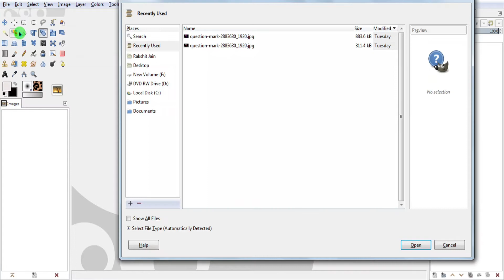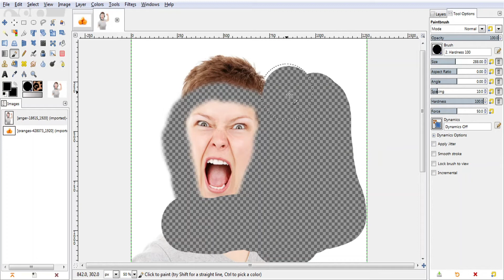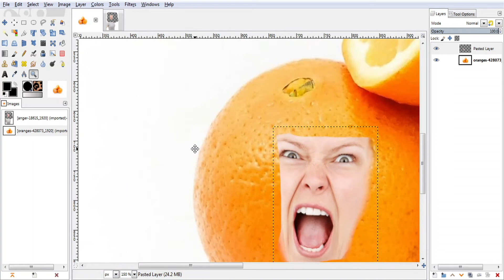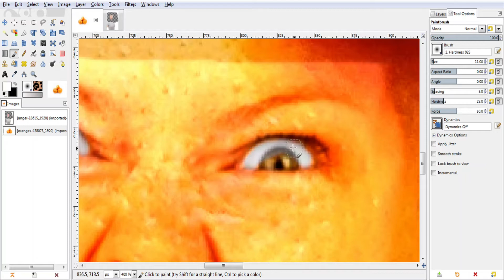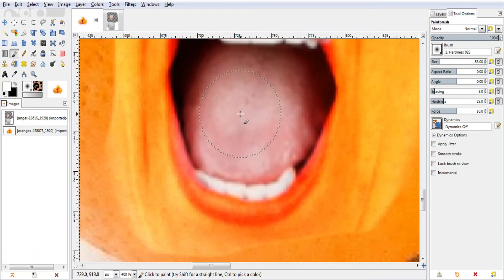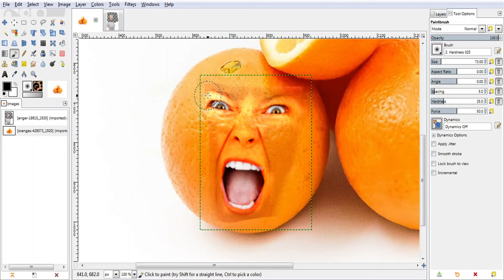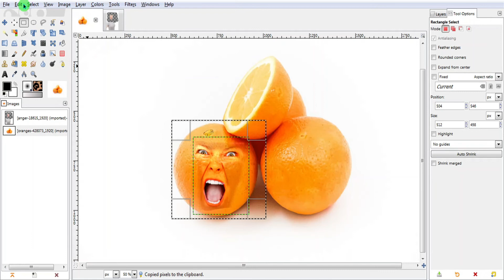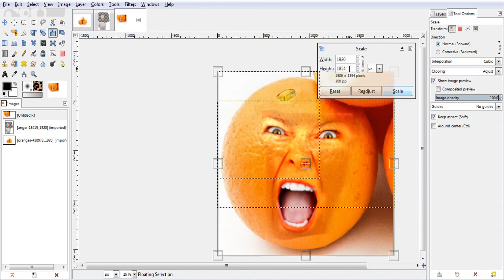Put Someone's Face on an Object | GIMP tutorial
INSPIRED FROM : LOGOS BY NICK (youtube)